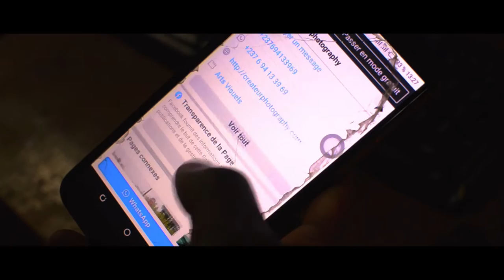illusion holographique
bonjour aujordhui j vous présente ma nouvel vidéo jespére quelle vous fera plaisirs . si vous aimerait que j fasse un tutoriel pour vous montre comment jai realisé cette effet laisser un commentaire.